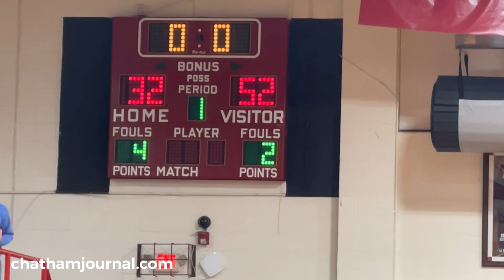4th quarter Chatham Central vs Northwood Boys JV basketball game - 1.12.24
4th quarter Chatham Central vs Northwood Boys JV basketball game - 1.12.24